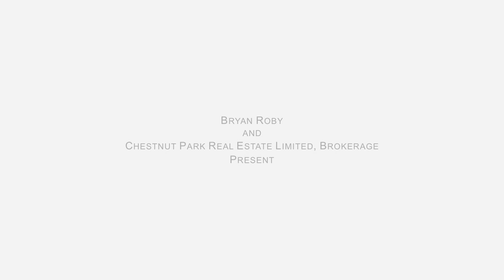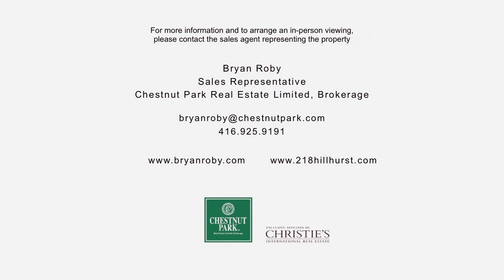SOLD: 218 Hillhurst Boulevard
A featuredPLUS video production
dressing/gravy communications

LUXURIOUS AND LIVEABLE: $3,100,000
Elegant and refined, the house at 218 Hillhurst Boulevard is more than a luxury house. It's a home. All of the comforts of home, but with so much space that what makes up your daily life becomes so much more pleasurable.

Designed and built by Gluckstein/Mizrahi
More than 6,600 square feet over three levels
Fine features throughout the home include:
Inset marble floors
Quarter-sawn white oak floors
Intricate millwork/mouldings/wainscotting
Wrought iron
Custom wood window shutters

MAIN LEVEL
The main level includes:
Grand hall (entrance hall)
Formal living room
Dining room
Open concept family room and kitchen
Den
Bathroom

THE GRAND HALL
The grand hall is the home's hub, a point-of-entry to the living and dining rooms, kitchen, family room, den and bathroom. A hardwood, spiral staircase with wrought iron railings and fine millwork detail connect to the home's upper and lower levels.

THE LIVING ROOM AND DINING ROOM
The formal living and dining rooms have intricate millwork, mouldings and wainscotting, as well as quarter-sawn white oak floors. The living room also has a gas fireplace.

THE KITCHEN and FAMILY ROOM
The kitchen and family room, which are open concept, provide lots of sun-filled space for relaxed living.

The kitchen includes:
A large centre island
Marble countertops
A Wolf, stainless steel, 6-burner range with grill and warming oven
A Sub-Zero stainless steel fridge
2 Miele, stainless steel, built-in dishwashers
A Panasonic, stainless steel microwave
An Aiphone colour video monitor to communicate with front door visitors
Lots of storage space
A walk-out to the backyard deck

The family room has a gas fireplace and built-in cupboards and shelves.

UPPER LEVEL
Both a skylight and a window provide plenty of sunshine to the spacious landing of the upper level.  On this floor, double doors lead to the privacy and comfort of the master suite. Also, there are three other bedrooms, each with its own ensuite bathroom and walk-in closet.

MASTER SUITE
Bedroom: The bedroom has quarter-sawn hardwood flooring and overlooks the backyard.
[20' x 16'2"] [6.10 x 4.93]

Bathroom: The 5-piece bathroom includes a TOTO Neorest Washlet® toilet and a BainUltra Thermomasseur bath. Also, it has marble flooring, marble shower and tub surround, and marble countertops for the twin sinks and the separate vanity. [18'21" x 12'7"] [5.48 x 3.66 m]

Closet: The suite also has a spacious walk-in closet with built-in shelves and drawers.

Plus, the upper level has an Aiphone colour video monitor to communicate with front door visitors.

LOWER LEVEL
The lower level includes:
A large recreational room with built-in cupboards and shelves
A mud room with stone flooring, a double closet and doors leading to the driveway and double garage
A fifth bedroom with 3-piece ensuite bathroom
An additional 3-piece bath
A temperature-controlled wine cellar
A laundry room

EXTERIOR
Landscaped grounds incorporate stone walkways and terraces, wrought iron, grasses, wood and rocks. Large mature trees blend with smaller ornamental trees, shrubs and plantings to form a four-season garden. The garden also has an in-ground watering system. The lot measures 50' x 135'.

OTHER INCLUSIONS
Fisher & Paykel washer and dryer
Central vacuum and equipment
All electric light fixtures
All built-in window shutters and window coverings
2 gas fireplaces
In-ground irrigation system
Broadloom where laid
Aiphone front door video and intercom alert system
Wired for video security
Alarm system (monitoring extra)

For more information and to arrange a private viewing, contact the sales agent representing the property, Bryan Roby.

BRYAN ROBY
Sales Representative
Chestnut Park Real Estate Limited, Brokerage

1300 Yonge Street, Suite 100
Toronto, Ontario
M4T 1X3